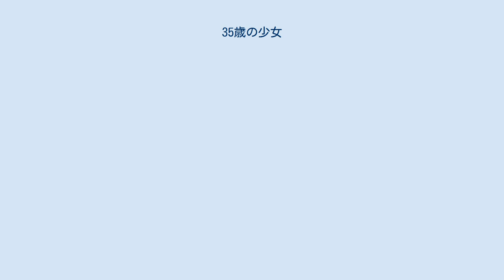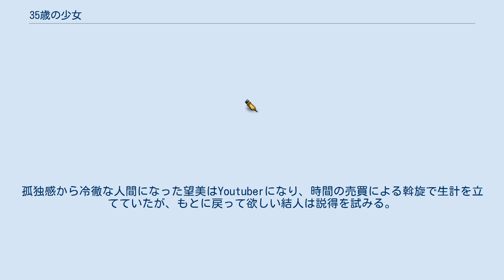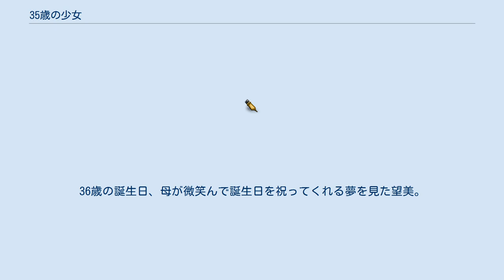35歳の少女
『35歳の少女』（さんじゅうごさいのしょうじょ）は、2020年10月10日から12月12日まで日本テレビ系「土曜ドラマ」で放送されたテレビドラマ 。
主演は柴咲コウ。
 遊川和彦が脚本を担当する。
柴咲は5年ぶりの民放連続ドラマ主演であり、遊川とは2015年放送の『○○妻』以来5年ぶりのタッグを組む。
ストーリーの全体はシリアスな場面が多い。
『家政婦のミタ』や『同期のサクラ』の制作チームが再集結する。
不慮の事故で長い眠りについた少女が25年の時を経て目覚め、全てが変わった世界を生きていく成長物語。
 物語の中で小学生の時に結人が望美に貸した児童文学書「モモ」が、随所で引用されている。
 1995年、10歳の今村望美はお使いの途中で自転車のブレーキが壊れ、崖から放り出される。
意識を失った望美はそのまま25年間眠り続けていた。
しかし、35歳の誕生日に望美は目を覚ます。
退院祝いですき焼きを食べるうち、家族や初恋である広瀬結人が自分の理想とは違うものになっていたことを知り望美は号泣する。
望美は体は35歳だが心は10歳のままで、結人に勉強を教わったり、反抗期を経験したりして急速に成長していく。
結人の過去のトラウマも解決した望美は、想いが通じ晴れて交際することになるものの、多恵からは認められない。
望美は結人と暮らすため、家を出ていく。
幸せに思えた生活だが、現実を見ている結人と理想を語る望美は次第にすれ違い、望美は結人の元も出ていく。
孤独感から冷徹な人間になった望美はYoutuberになり、時間の売買による斡旋で生計を立てていたが、もとに戻って欲しい結人は説得を試みる。
多恵も説得するが口論になり、そのうち無理心中をしようとしてしまう。
しかし、多恵がくも膜下出血で倒れ望美は助かる。
介護した愛美の功績もあり多恵は目を覚ますが、進次と愛美、望美と言葉を交わし息を引き取る。
望美は実家に戻り愛美と住むことを提案する。
そんな中、望美は由紀の結婚式で結人と再会。
ドタキャンした司会の代役を務め上げ、北海道のローカルテレビ局のアナウンサーにスカウトされる。
迷った望美だが、結人に背中を押され北海道の地に旅立つ。
36歳の誕生日、母が微笑んで誕生日を祝ってくれる夢を見た望美。
夢であったアナウンサーの仕事をするのだった。